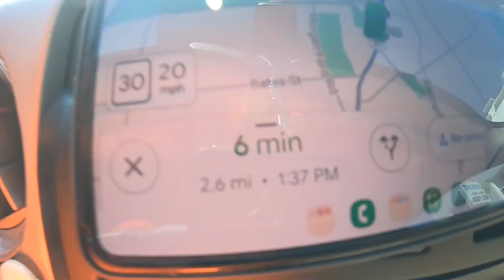I Wasted 14 Minutes Of My Life Giving A Free Quote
In this video, I wasted 14 minutes of my life giving a free quote for lawncare services. Join me as I discuss the time wasted on unqualified properties and how to avoid similar situations.